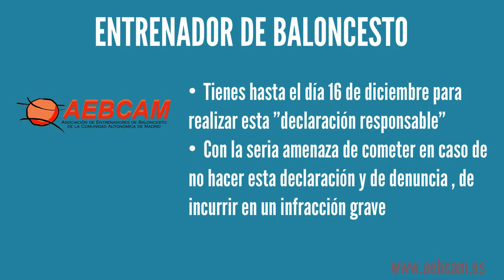Entrenador de baloncesto Antes del 16 de Diciembre regularizate o puedes tener problemas!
Nace AEBCAM, la asociación de entrenadores de baloncesto de la Comunidad Autónoma de Madrid.

Durante tres meses los fundadores de esta asociación, todos entrenadores en activo en la Comunidad de Madrid, prepararon la constitución de AEBCAM, siendo en el mes de Febrero de 2018 cuando la Asociación cobra vida como persona jurídica, con el afán de dar servicio al baloncesto y dentro de éste, a los entrenadores dentro de la Comunidad de Madrid, pero sin poner límites territoriales dadas las facilidades que brinda la era digital.

Como objetivos, AEBCAM marca en sus estatutos la promoción del baloncesto como fin primordial, con el afán de constituir un punto de encuentro entre los entrenadores y con las diferentes instituciones que repercuten sobre la labor del entrenador y sobre el baloncesto, buscando una proyección de esta profesión hacia el futuro, asesorando y apoyando en todos los ámbitos que afectan a la labor del técnico de baloncesto, velando por los intereses del colectivo, con una serie de acciones orientadas a estabilizar y profesionalizar la labor social, educativa y deportiva del entrenador de baloncesto, especialmente en la Comunidad de Madrid.

La Asociación nace ante el vacío que hay en la Comunidad de Madrid de una asociación que una a los entrenadores, tanto de formación como profesionales. En otras comunidades autónomas existen asociaciones como ésta, y en la Comunidad de Madrid donde hay más de 16.000 licencias de entrenador de baloncesto, no podía haber un día más sin la existencia de una asociación que vele por la figura del entrenador, tan legislada en los últimos tiempos, con exigencias laborales, académicas, sociales, deportivas  y formativas  que a día de hoy no están ajustadas a la realidad a la realidad social que viven la gran mayoría de los entrenadores de Madrid.

Con el comienzo de la actividad de AEBCAM, la asociación pretende cubrir ese vacío, contribuyendo a mejorar el mundo del baloncesto y protegiendo con el asesoramiento y la acción constante a la figura sin duda más profesionalizada del baloncesto.